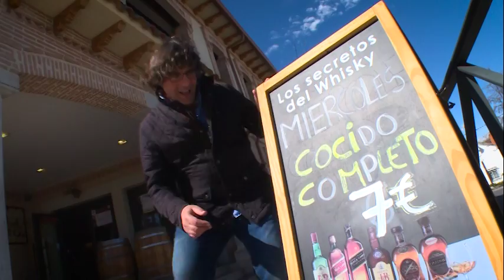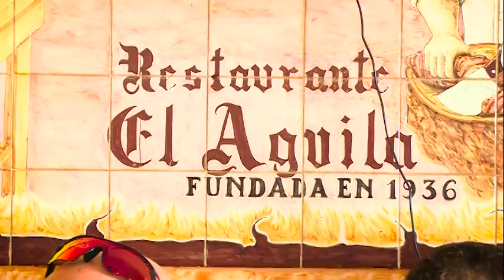Restaurante el Águila, el cocido más famoso de Quijorna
Fernando llega a la cocina des restaurante el Águila, dónde Carolina está preparando un cocido con los famosos garbanzos de Quijorna. Todos los fines de semana acuden hasta este restaurante multitud de gente desde distintos puntos de Madrid para probar este excelente cocido que se hace a la antigua usanza. El marido de Carolina, Vicente, nos cuenta cómo el mundo de la restauración le viene por tradición familiar, desde hace varias generaciones. Poco a poco van llegando los comensales que abarrotan el local para degustar este delicioso cocido.